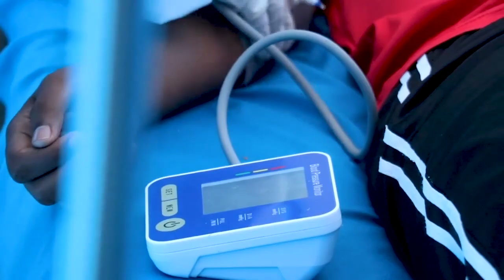Aniga oo jooga goobteyda shaqada ayuu ugu dhacay Coronavirus ka dib maxaa xigay!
Wiil ka soo bogsooday Coronavirus oo ka sheekeynayo waxyaabihii uu isku arkay iyo sababta uu u tagay isbitaalka Martiini